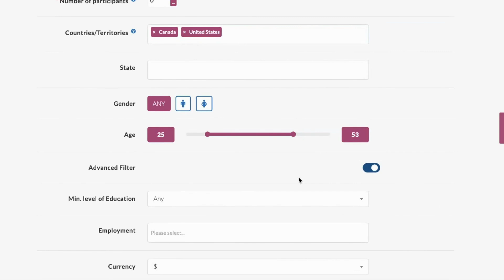User Testing Panel - Recruit the right participants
Our user testing panel participants are spread across the world so you can test with users in their natural environment. We will help you find the target Persona you are looking for. Get powerful insights and make data-informed decisions with the Userlytics state of the art user research platform.